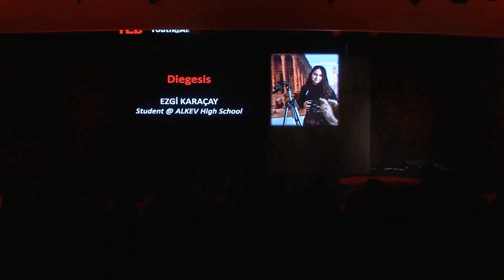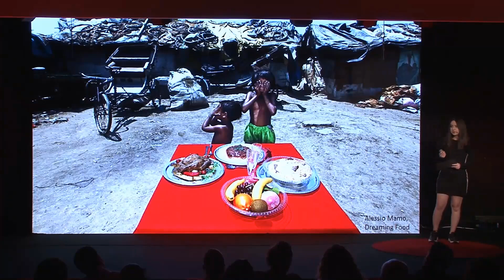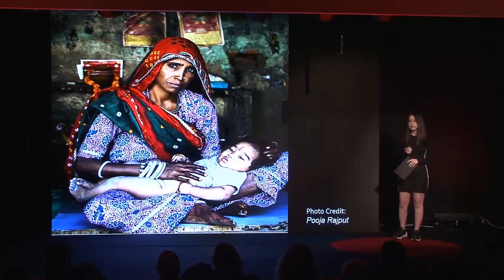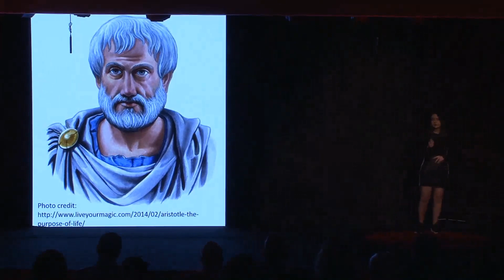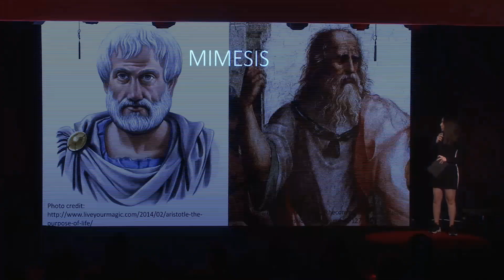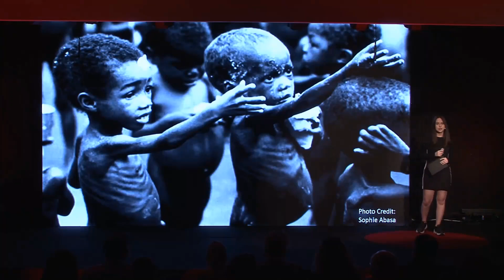Diegesis | Ezgi Karaçay | TEDxYouth@ALKEVHS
In my talk, I offer a diegetic approach to what is conventionally called as poverty porn in the arts.
Student This talk was given at a TEDx event using the TED conference format but independently organized by a local community.